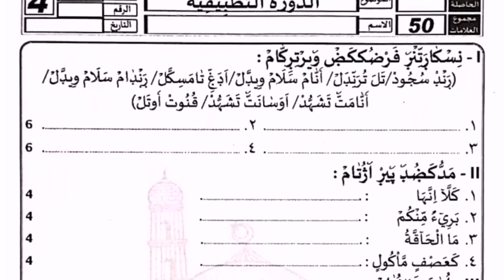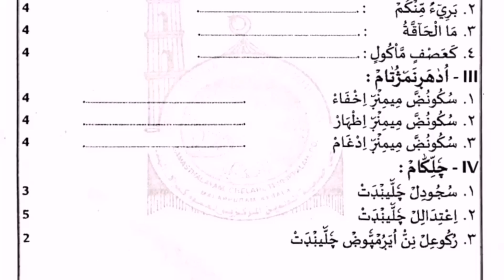സമസ്ത പ്രാക്ടിക്കൽ പരീക്ഷ ക്വസ്റ്റ്യൻ പേപ്പർ 2023.നാലാം ക്ലാസ്